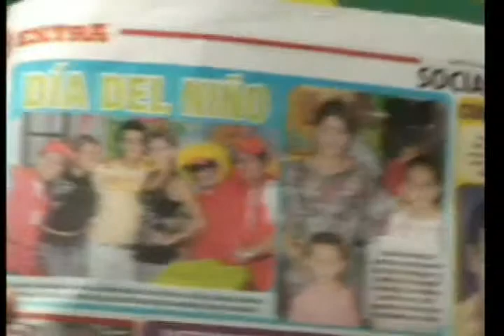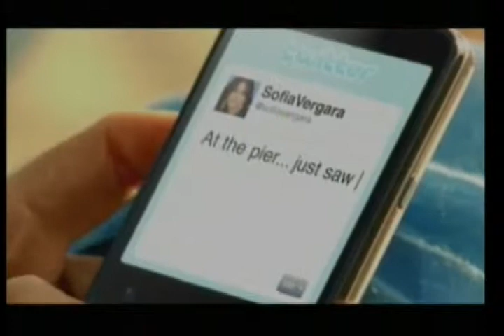ZONA VISION MAYO 02 DE 2011 PARTE 3